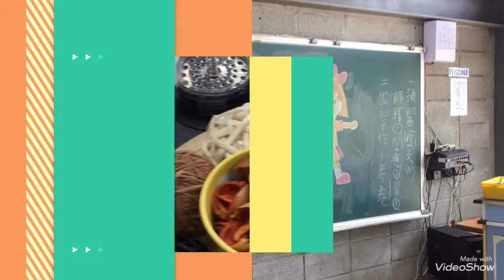南投縣民和國中